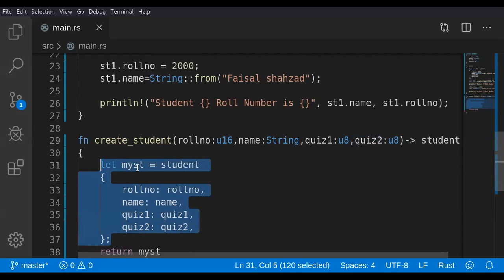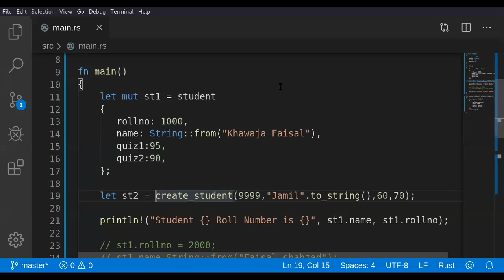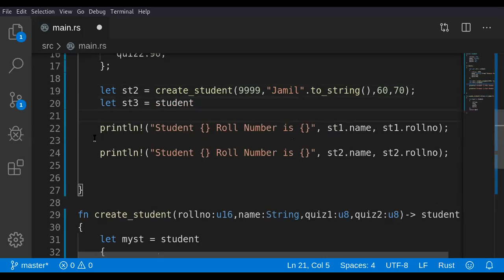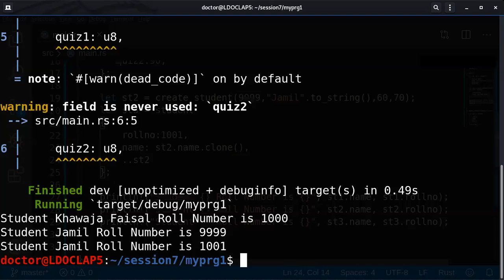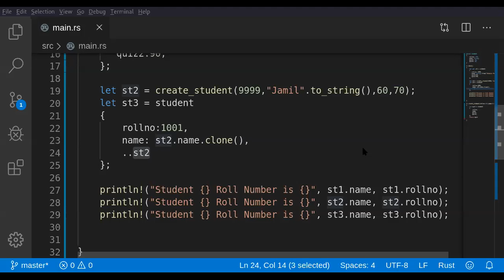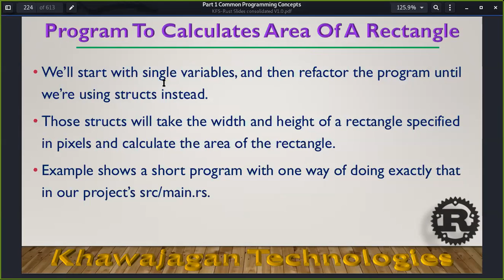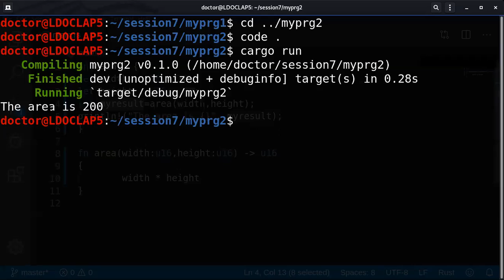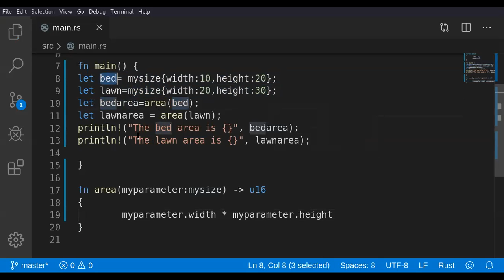Introduction To Rust - Lecture 12 Part 02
Structures In Rust - Access and Usage